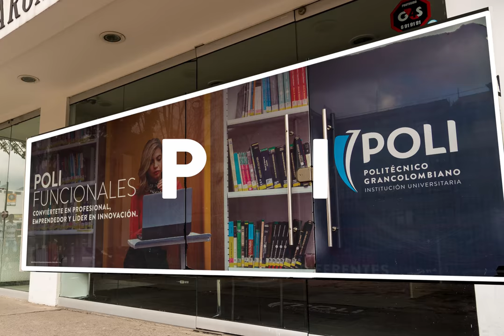Recorrido Virtual - Sede Calle 63 D